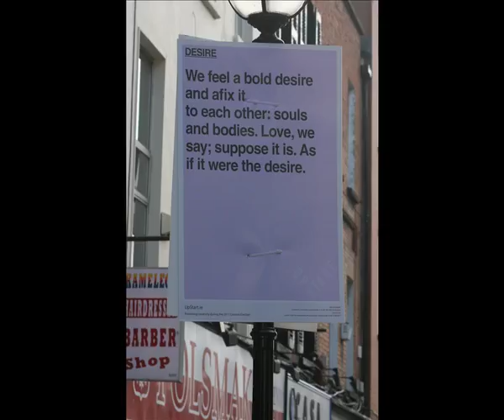Upstart Wrap Party, Block T, Oct 14th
As a result of the massive response to the project, and the generous contributions made by all artists and contributors, Upstart plans to continue into the future and lead other creative projects.

Artists and the general public will once again have the opportunity to enjoy the original Upstart posters (and take one home with you!) along with music from some of Ireland's best bands and DJs, film installations and spoken word performances at Block T from 7pm -11pm on October 14th.

Big thanks to photographers Leo Byrne, (Unkie) Dave Johnson, songstress Nina Hynes, Block T and of course You